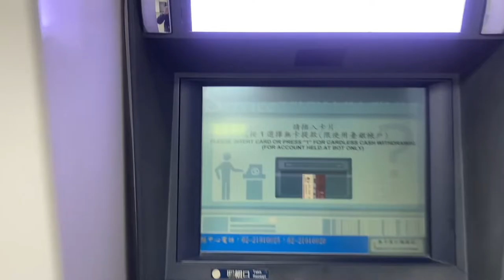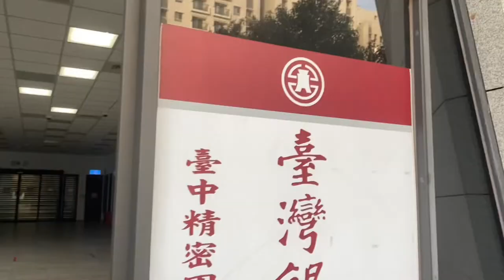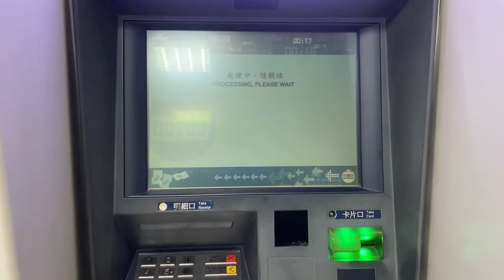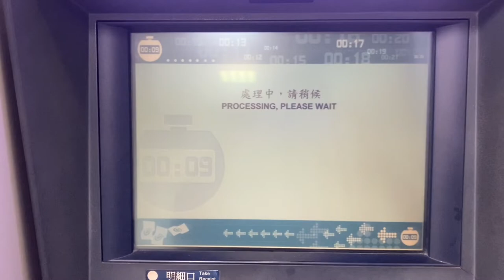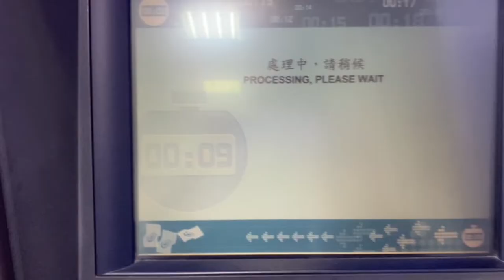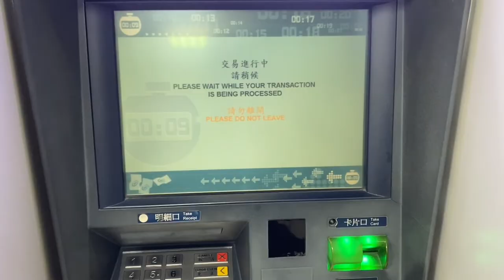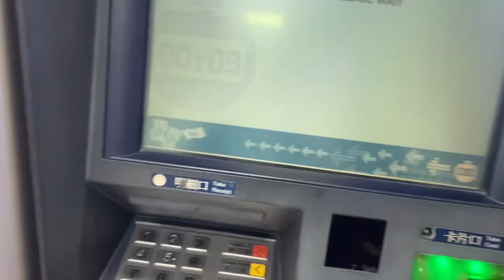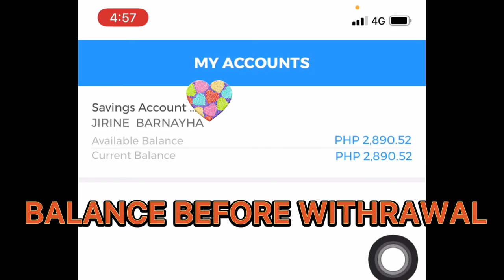BDO TAIWAN WITHDRAWAL|BDO INTERNATIONAL WITHDRAWAL|TUTORIAL VLOG|JIRINE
IM DOING TUTORIAL VLOGS,BUSINESS VLOGS,TRAVEL VLOGS|LIFESTYLE AND A LOT MORE|OFW FROM TAIWAN